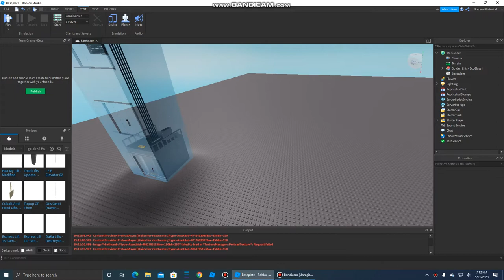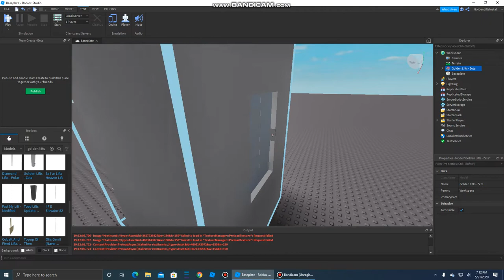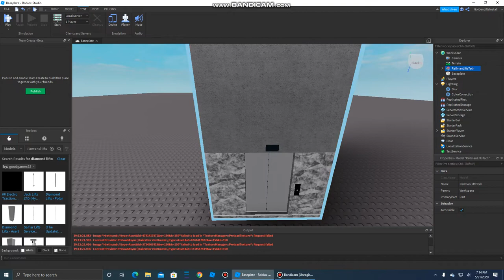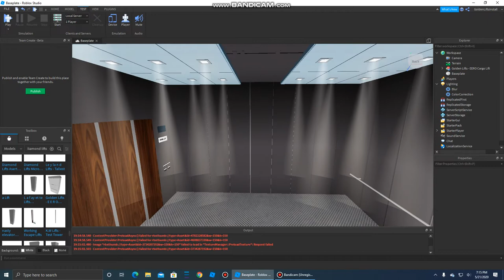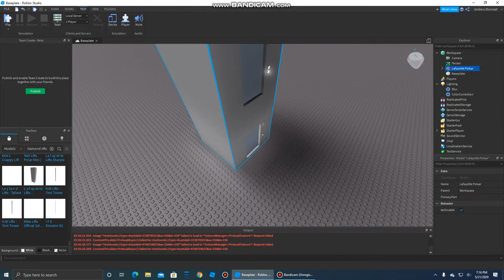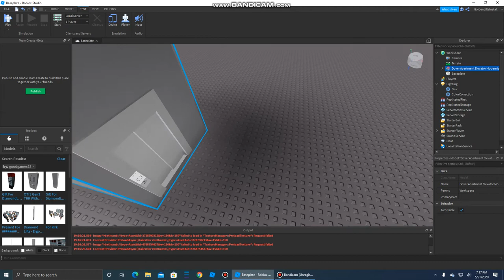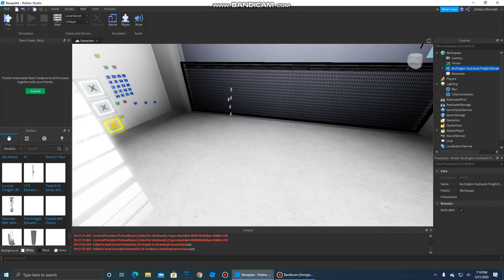Roblox - A talk about goodgames62 Re branding Elevators